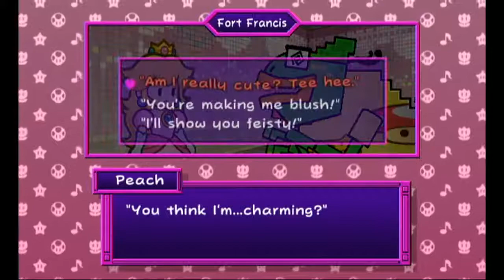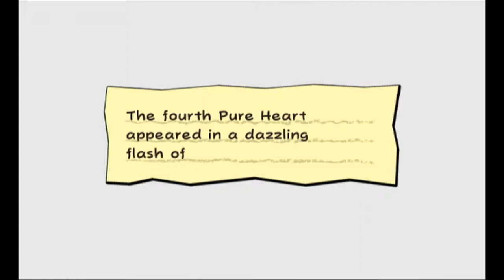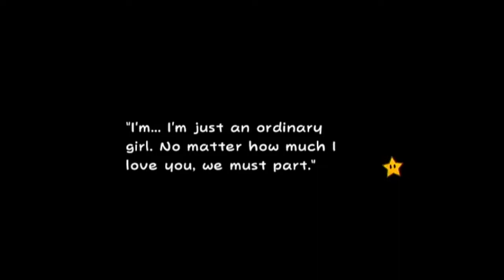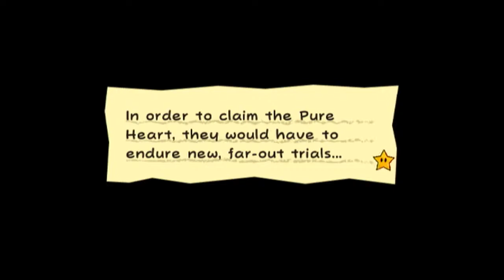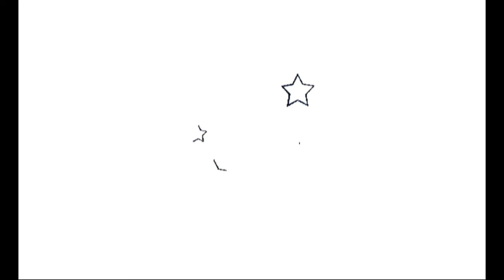Super Paper Mario ~ Episode 10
We finish Chapter 3 and rescue Tippi!